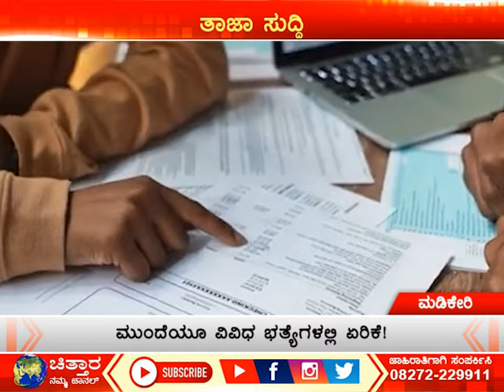| ಸರ್ಕಾರಿ ನೌಕರರಿಗೆ ‘ದಸರಾ ಬಂಪರ್’ |. 'Dussehra bumper' for government employees |